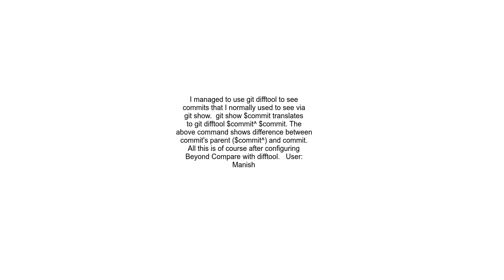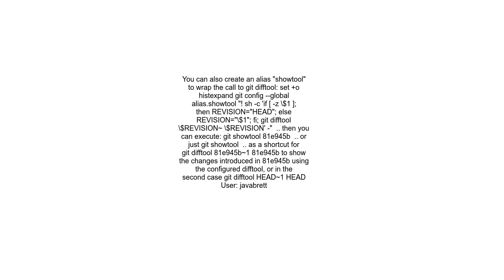git show commit in beyond compare